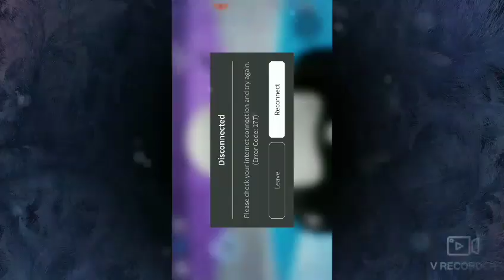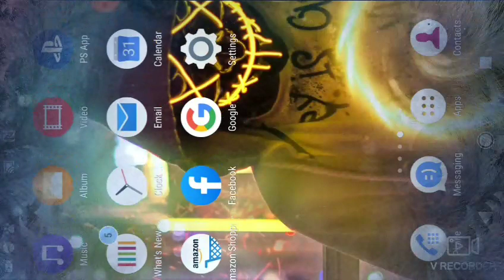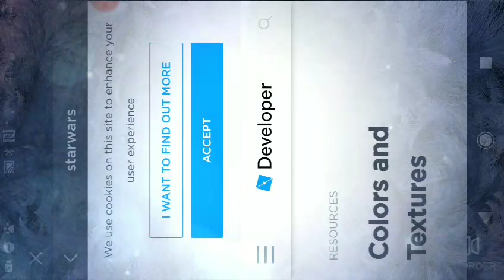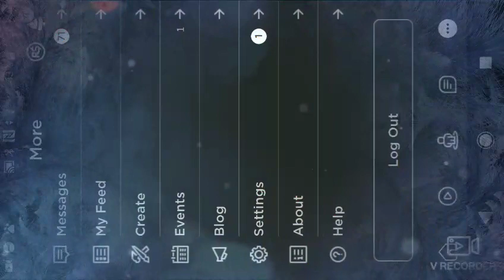welcome back guys!playing some more roblox.